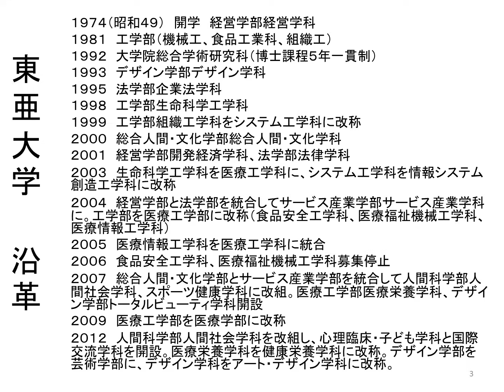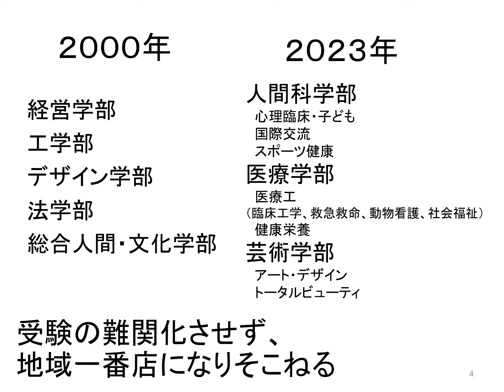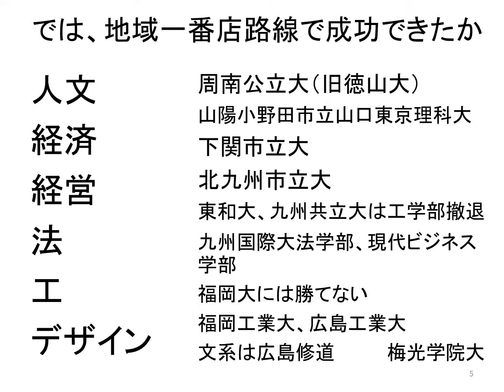地方総合私大になりそこねた大学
１９７８年岐阜県生まれ。学校経営コンサルタント、教育YouTuber。東洋大学社会学部卒業。理想の大学教育を求め、日本全国約８００大学をすべて訪問。海外は１４か国３地域約１００大学を取材し、全国の高校で年間約１５０回の進路講演を実施。大学・高校の経営コンサルティング業も行う。編集者としては２０万部のベストセラーを出し、最も売れた著書は７万２千部。YouTubeは２０００万再生、Twitterはフォロワー２万３千人と、様々なメディアを使いこなす。